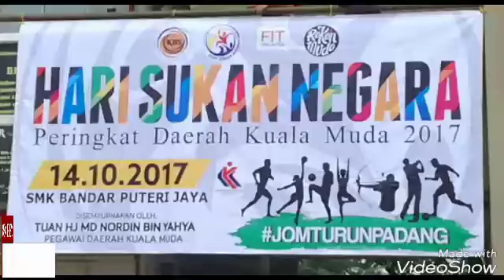Hari Sukan Negara peringkat Daerah Kuala Muda 2017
Created by ustazzamri